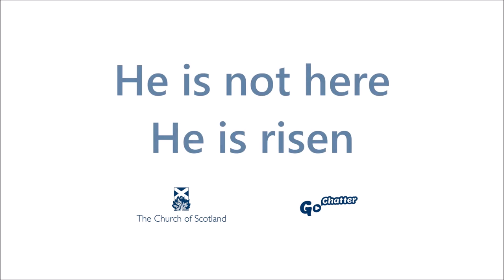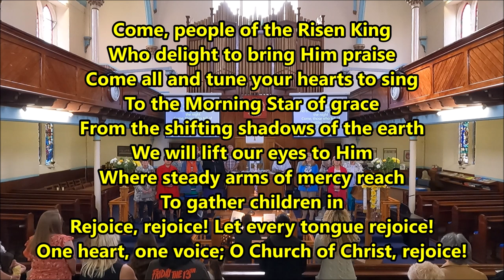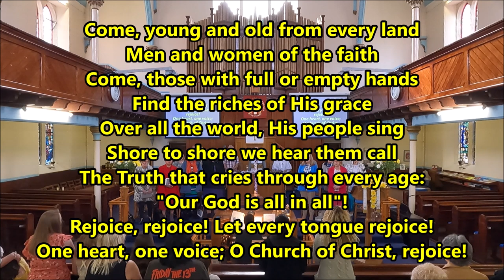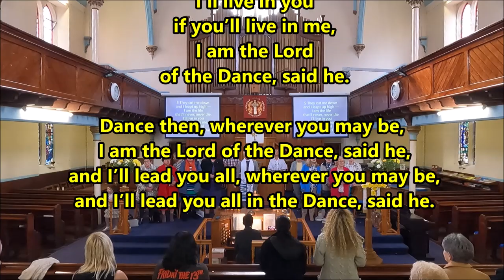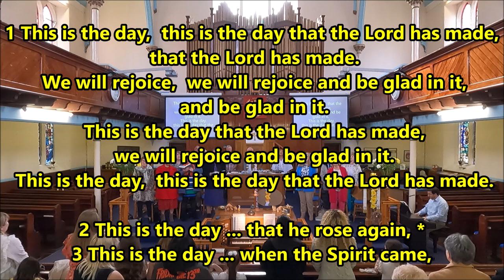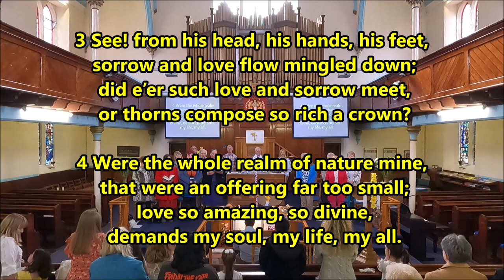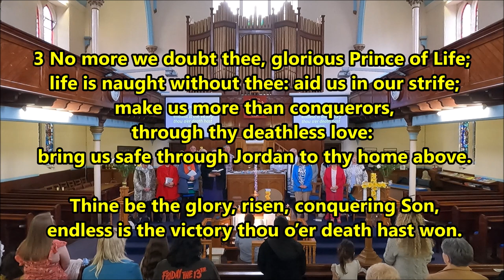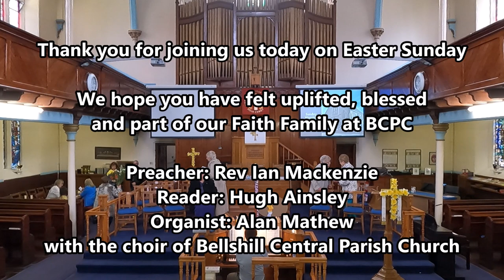Recording of Easter Sunday 9th April 2023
Welcome to a recording of our service of worship from Bellshill Central Parish Church on Easter Sunday 9th April 2023. The service is led by Rev Ian Mackenzie. The reader is Hugh Ainsley, music is led by our Choir at BCPC and our Organist Alan Mathew.

The Sacrament of Communion, takes place at the end. If you want to take part please have some bread and wine/juice ready. HAPPY EASTER!

Bellshill Central Parish Church is your church of Scotland presence in Bellshill and Mossend.

Bellshill Central is your Town Centre Church with a warm and welcoming Church Family waiting to say hello. Our Sunday School meets during morning worship so we look forward to welcoming families along to our time of worship

Please consider donating to Bellshill Central Parish Church Via this